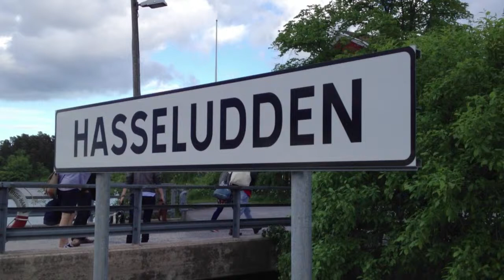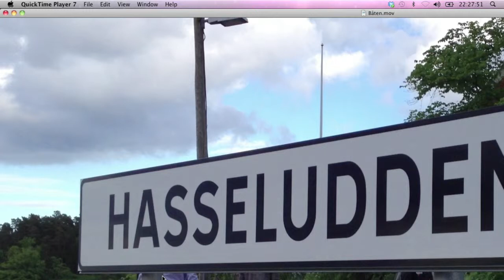24hbc 2012 - Talkshow Söndag 23:00